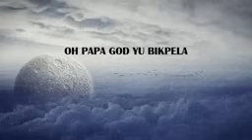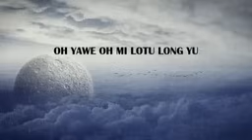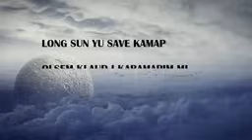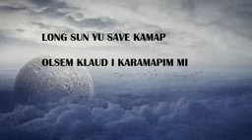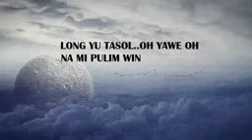Heaven em Throne - PNG Gospel🎶🔥 Lyrics Video.🥺💫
Video from Justin IKI